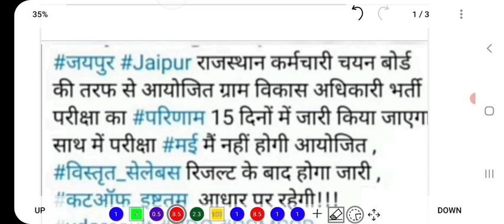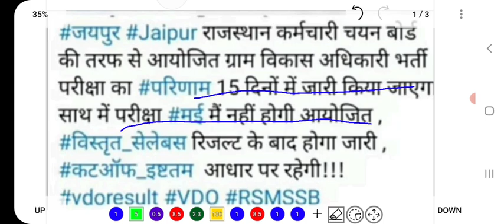RSMSSB VDO Result Good News | RSMSSB VDO Result Date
About:-
In this video I have informed about the new update regarding the declaration of result of RSMSSB VDO.